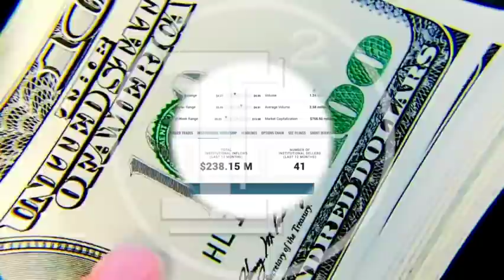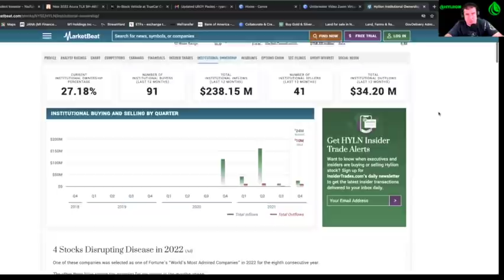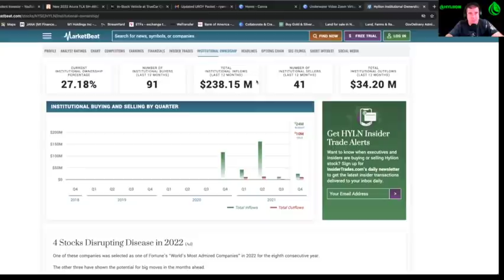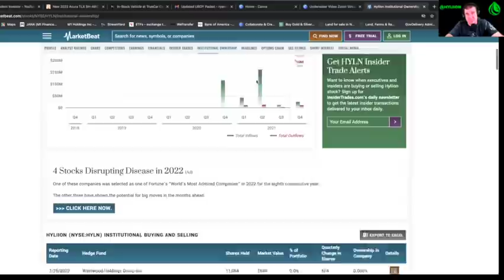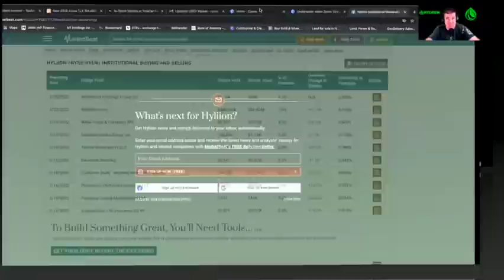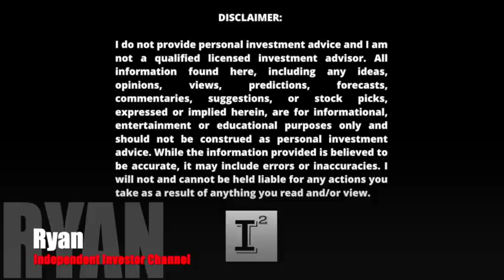Hyliion Stock ✅ Has Gone One Direction Since Inception 📉 DOWN DOWN DOWN...What's Next for HYLN? 🚀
HyliionHoldings has been a terrible investment. Hyliion reaches fresh all-time-lows everyday and never stops going down. When will the Hyliion sell-off stop? I'll discuss the "Future" and the accountability of the transportation industry, the value proposition under-pinning the stock, the vision for the future why investors should continue to be patient on the investment opportunity of a lifetime.

✅ INVESTOR TOOLS: 🛠